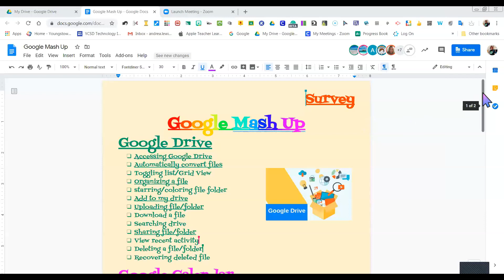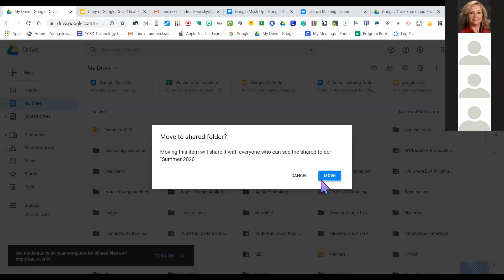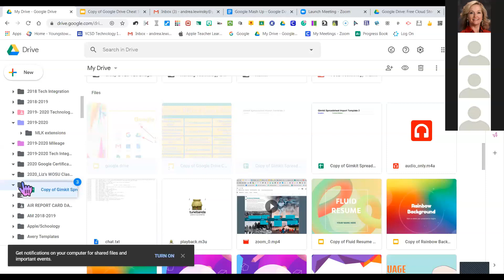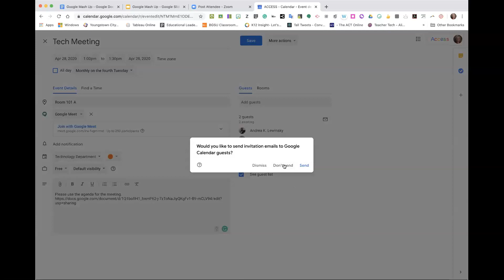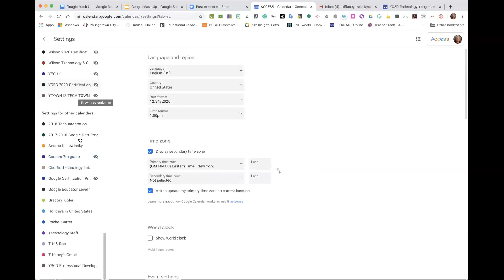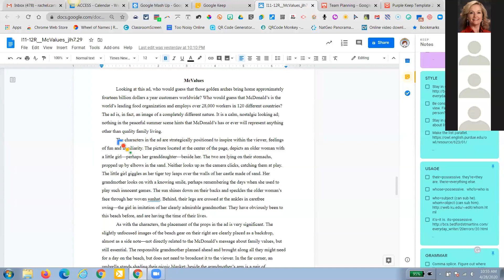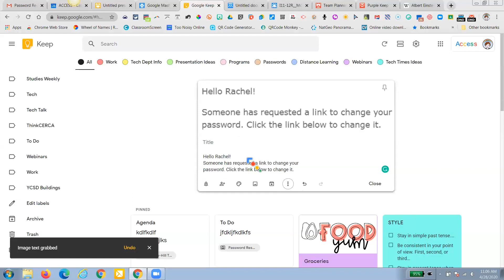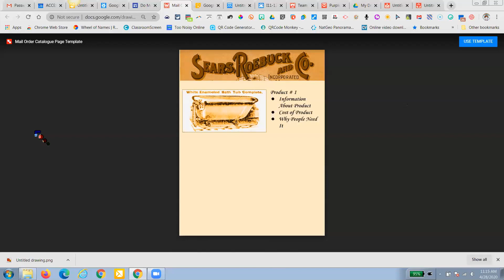Google Mash Up